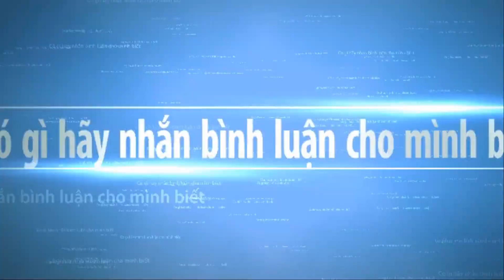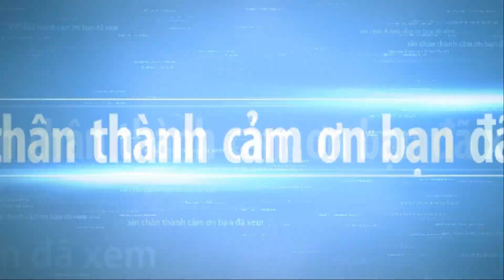BONSAI TREES BEAUTIFUL at the EXHIBITION part 12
BONSAI TREES BEAUTIFUL at the EXHIBITION part 12 . Bonsai trees have always been a source of great fascination is a community built by enthusiasts and experts from around the world. Every time you encounter a crisis, you will find that life is a process of constantly looking for yourself. We work hard not only to let the world see us, but also to let ourselves see the world.